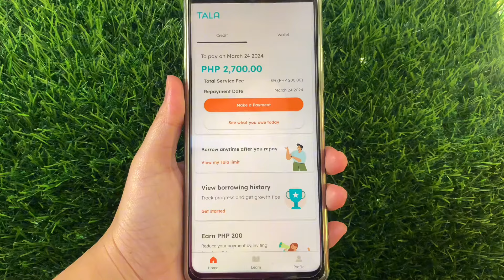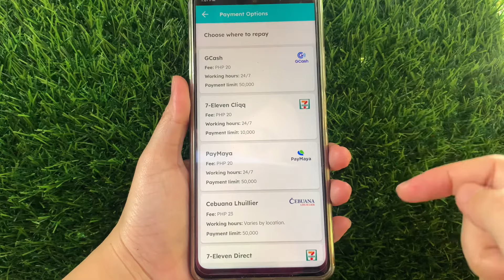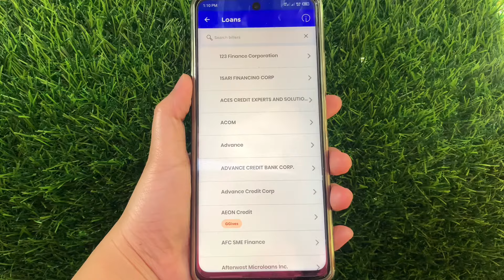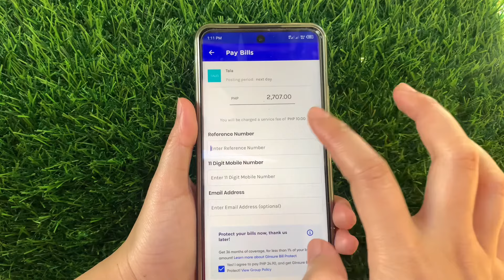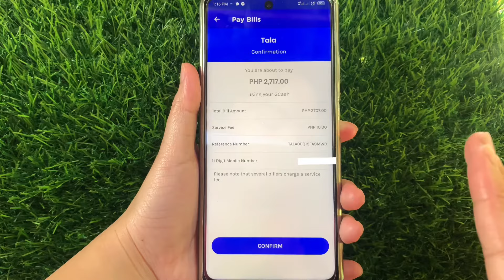PAANO MAGBAYAD NG LOAN SA TALA | Riencyll Cabile